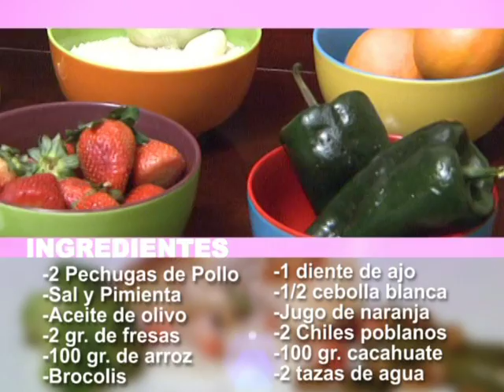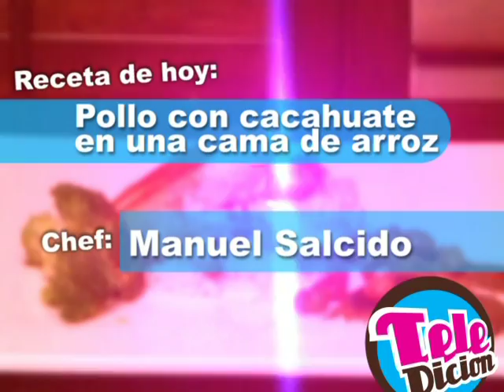Pollo con cacahuate sobre arroz con fresas / televisa sonora / chef manuel salcido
Sección de Cocina del programa Teledicion Televisa Hermosillo, Son.